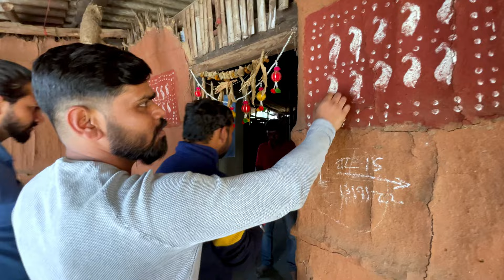This Art Is Next Level-Inspiring story of Artists-Warli Painting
Warli Painting Warli Art | International Warli Painting Artist Sanjay Parhad

About Video :-
Indigenous artist Sanjay Parhad paints intricate Warli motifs on innovative canvases such as umbrellas to generate business during a COVID-19-related slump.
CULTURE
Indigenous artists in India adapt traditional practices and attract new customers
A collective of Warli artists in India say they’ve found a promising new market for their work by painting on facemasks and umbrellas.
The Warli artists from Maharashtra, India started adorning essential items such as umbrellas, facemasks and lanterns with their distinct artwork, providing them with an economic lifeline.
Sachin Satvi, the founder of the non-profit organization AYUSH, a Warli youth collective that provides the community with a platform to sell its work, said the drop in the market for Warli art was obvious within the first couple months of the lockdown in India.
In response to the drop in art sales, the collective reached out to former customers online to see if there was interest in buying items such as facemasks and umbrellas with Warli designs. The response was overwhelming and the orders flooded in, said Satvi.
“The collective of artists in our circles spent the last few months working on these orders. They crafted and sold 300 bamboo rakhis, over 500 Diwali lanterns, 2,000 face masks and 2,000 umbrellas, painted in the popular Warli style,” he said.
The Warli community is one of the largest tribes in the western state of Maharashtra, India. Warli artists are known for their distinct traditional paintings, made using intricately crafted motifs with nothing but simple circles, dashes and triangles. Art pieces are known to tell stories about Warli life and daily activities like such as fishing and farming and include elements of nature from the surrounding region.
Indigenous artist Sanjay Parhad paints intricate Warli motifs on innovative canvases such as umbrellas to generate business during a COVID-19-related slump. Photo: Courtesy of Sanjay Parhad
Sachin Satvi displays a handcrafted bamboo rakhi. Photo: Courtesy of Sachin Satvi
‘Every painting has a story behind it’
Sanjay Parhad, a Warli artist from Vangaon, was one of those who had made a living selling his traditional paintings and hosting Warli art workshops. As happened with others, his livelihood came to a grinding halt when the pandemic hit.
So he gave up on selling his paintings and turned to his rice and toor dal farm to make ends meet.
Then he heard about the work Satvi was doing and joined up with the collective of Warli artists at AYUSH — giving new canvases a traditional artistic twist.
“We made umbrellas during the rains and after that, we made sarees, kurtas (long tops), dupattas (shawls) and bedsheets. For the Diwali season, we made kandils (lanterns),” he said.
“For these items, like the umbrellas, we show the general activity, daily lives and work of the people.”
Dahanu-based Warli artist Rajesh Mor said it was necessary to adapt to the economic reality he and other artists were facing. While they had to change their canvases, he said their work still reflects traditional techniques and values.
“Every painting has a story behind it,” he said.
Because of this AYUSH initiative, artists like Mor have been able to recover lost incomes. Mor earned around 50,000 rupees (approximately $880 Cdn) a month before the pandemic. But as his sales tanked, so did his revenue.
Since the sale of the new Warli essential items, Mor said his monthly earnings have slowly risen back to pre-pandemic levels.
Satvi said this product shift might be the start of a new creative era for Warli artists.
“We have many more ideas that include using minor forest produce like seeds in our art. This is just the beginning.”

4 Rowdy Mandali  other interesting videos:-

1.Our Ride experiences Apache RR310 :-

2.Goa Trip with 4 Rowdy Mandali  :-

3. If you are fan of Cricket IPL :-

4. Food Vlogging :-

About Channel-
Hi
I Am Parag My brothers calls me Director Parya and here's our channel WE ARE FOUR.PYAR .
we are commen people which has unique childhood friendships which turns into brothers and  we are form nashik (Nashikkar). WE ARE FOUR.PYAR is all about our Friendships, Travel, Motovlogging, Enjoyment, Trekking, Sports and much more all this entertainment in Marathi because this is our Marathi YouTube channel